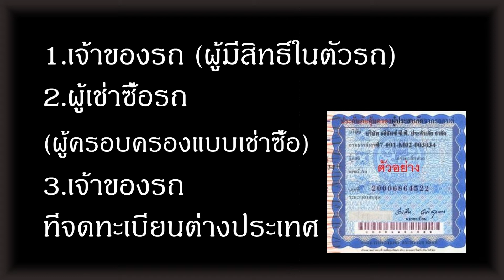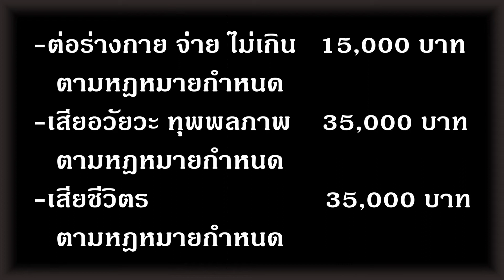สำนักงานคณะกรรมการกำกับและส่งเสริม การประกอบธุรกิจประกันภัย คปภ HD